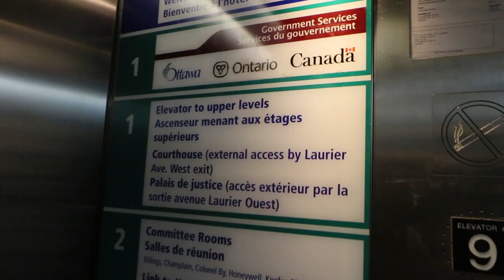APPLYING FOR OUR MARRIAGE LICENSE - Vlogmas 20 | Victoria Hui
It's officially the day that we head back to Ottawa for Christmas, and Peter and I decided to apply for our wedding license today too! Watch the whole vlog to find out what our official wedding day is going to be!